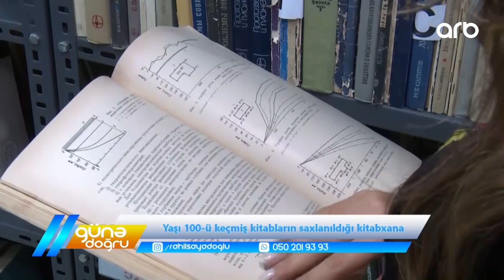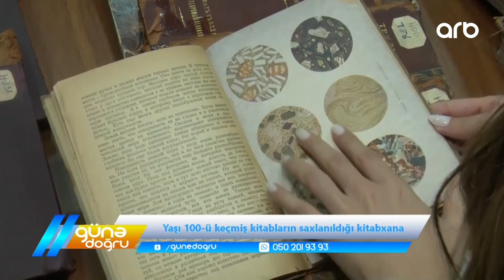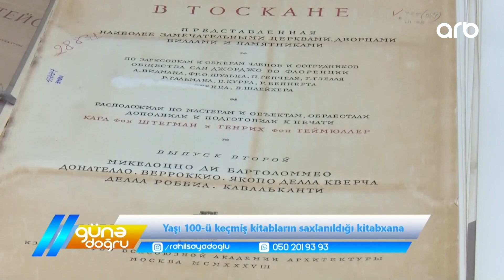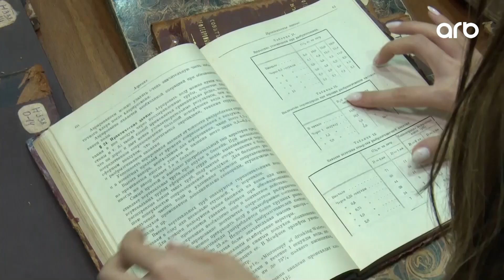Günə doğru - Yaşı 100-ü keçmiş kitabların saxlanıldığı kitabxana